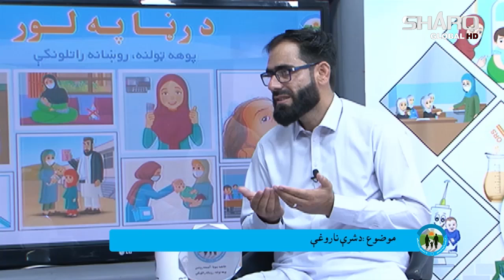پوهه ټولنه روښانه راتکونکی : موضوع : دشرې ناروغې